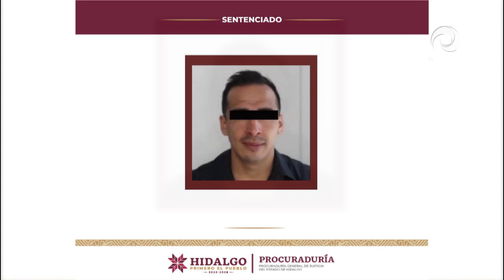Obtiene PGJEH sentencia de 12 años de prisión para una persona responsable de violación